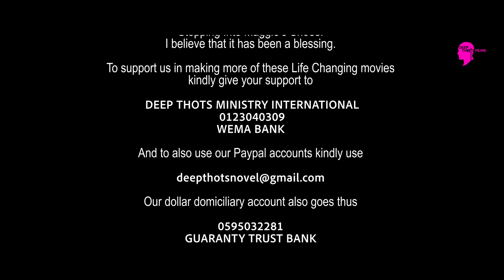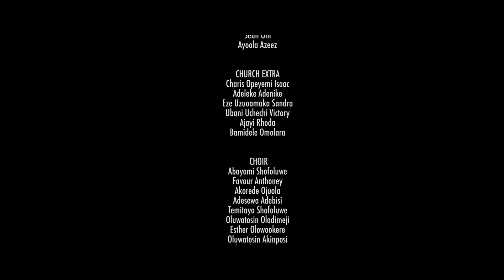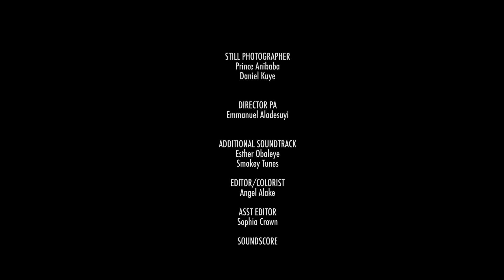EPISODE 8- S.I.M.S(Stepping into Maggie's Shoe)